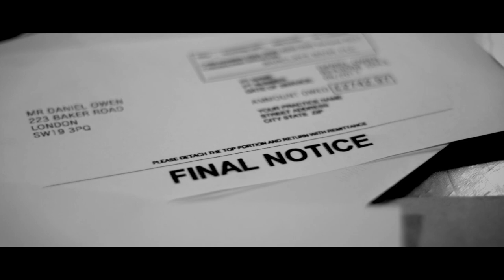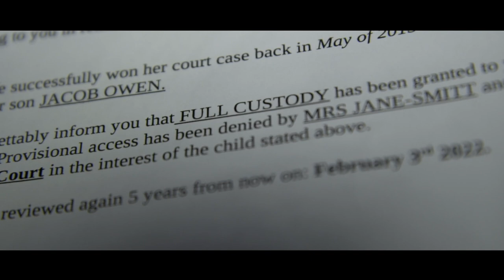Justice - Short Film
A short film by Director and Writer Mark Benmore. Created for the 90 Second Love Challenge hosted by London Short Film.

The film was written and shot in 1 day and is about a father who has lost a custody battle to see his child. Though we do not go into any detail about why this has happened we can see in the film that he is heavily in debt and very depressed. Is this because of the stresses of the battle or is there a darker reason why? This is left up to the viewers discretion. There was no personal basis for the writing behind this short film but i do think the subject matter is very strong and very real. The love between a father and his child is unbreakable.

Cast
Bradley Smith - Father

Writer/Director/Editor/Producer
Mark Benmore